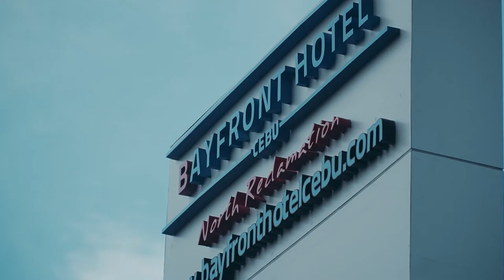Kent ♥ Jenn - SDE Video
FINALLY!!! After 14 years of dating!♥
High school lovers literally turn into lifetime partners♥

Kentoy ♥Jennifer | SDE Video |
Full Coordination: Junninyssa Weddings & Events
Planner: Marycil Chavez Edillo
Photo: Black Suit Studioss X Warren Polancos Mañago x Brenda Lee Andrade Mañago
Video: Espresso Films x Aaron Joseph Ganir x Joe Romanox Dorothy Joy Maramara
HMUA: Scott Escuadro
Couture: Bongbong Flores
Actors: Efa C. Carla as Ate Efa x Warren Polancos Mañago x Joe Romano gwapo